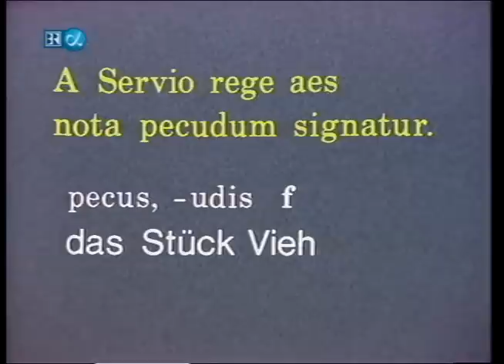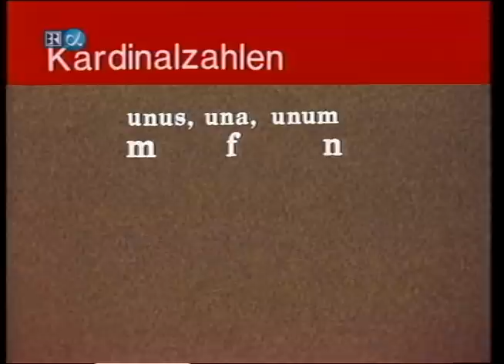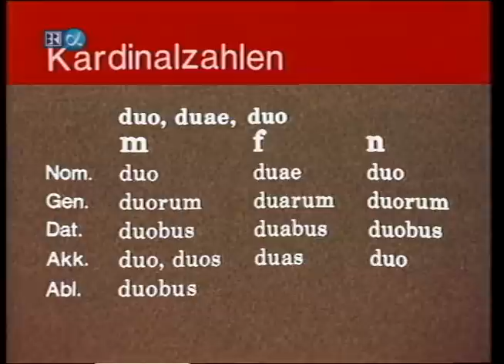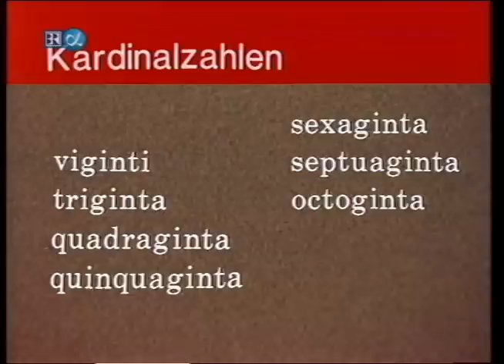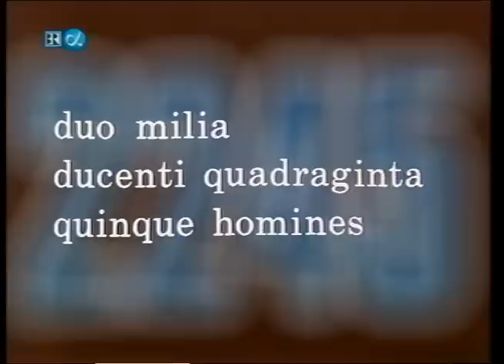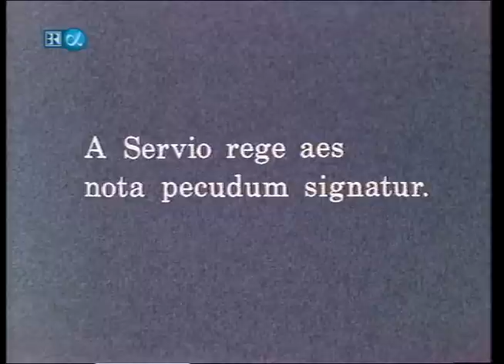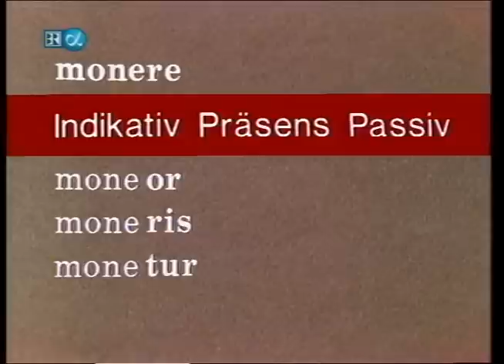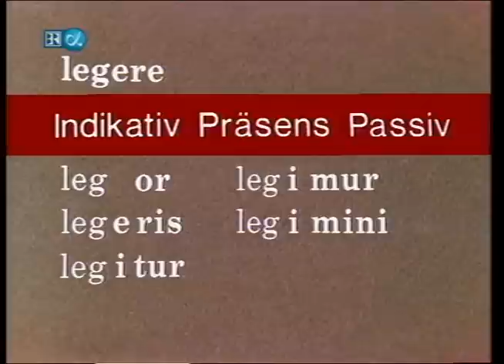Pauk mit ! Latein - Grundkurs 2 - 01v13